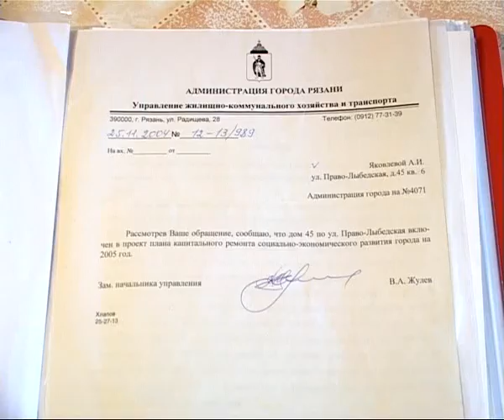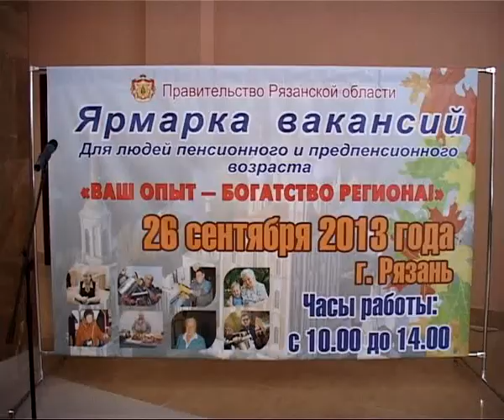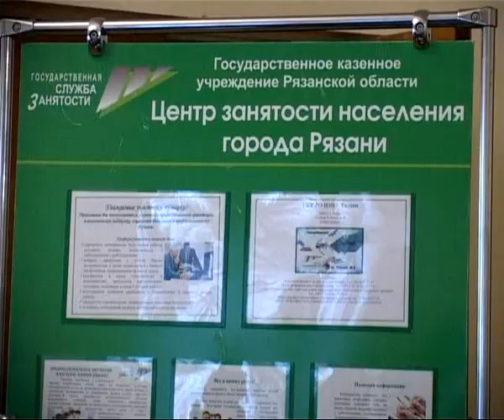Время Говорить 26.09.13